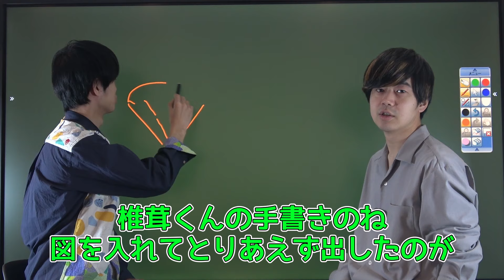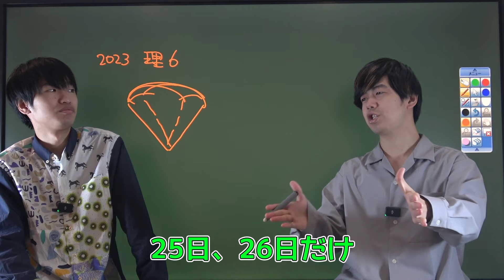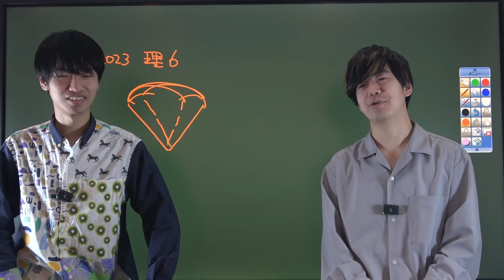【2024東大数学解答速報】感想戦〜解答速報の舞台裏トーク〜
安田亨チャンネル(ホクソム) 1

【神回】コロナ禍の若者たちよ！〇〇を忘れるな！（長岡亮介先生コラボ・後半）【安田亨】
○慶應医学部解説動画
【公開挑戦状】死闘の開催に向けて～共通テストで偉そうなことを言う大人よ出てこい！共通テスト解いてみろ～

☆講義シリーズ　一流の授業でライバルに差をつけろ！